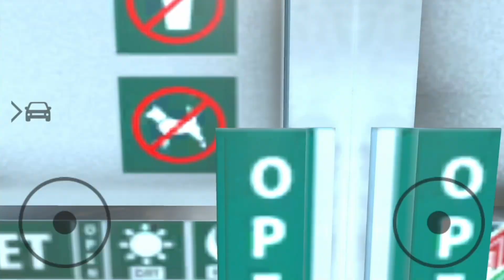Grand Supermarket Simulator 3D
Manage items from supermarket, grocery store for your beam drive car simulator.

Welcome to Grand Supermarket Simulator 3D, where the excitement of retail and delivery comes to life!  In this engaging game, you manage deliveries from a bustling supermarket or a fast-food spot using your own delivery car. In the grand supermarket simulator, you manage a fast-food car fleet, driving to beam customers' orders with efficiency. Navigate through dynamic city streets, efficiently handling items as you make your way to various locations. Dive into this immersive 3D simulator and take charge of managing deliveries across a bustling city. From grand supermarkets to fast-food restaurants and public grocery stores, your role is to efficiently handle and deliver a wide range of items using your customizable car.

Step into the exciting world of Grand Supermarket Simulator 3D! Master the art of driving and logistics to ensure timely and accurate deliveries. The challenge lies in optimizing your route and managing your load to excel in this fast-paced simulator. Navigate the intricate city streets, balancing the thrill of driving with the challenge of avoiding crashes and ensuring timely deliveries. Whether you're transporting groceries, meals, or other retail products, every route and decision matters. Experience the depth of logistics management and the fun of high-speed delivery in a dynamic 3D world. Grand Supermarket Simulator 3D offers endless opportunities to refine your skills and climb to the top of the delivery game. Get ready to beam your way to success, one delivery at a time!